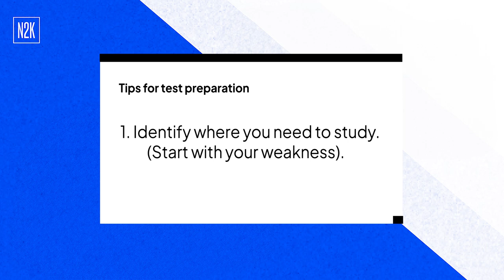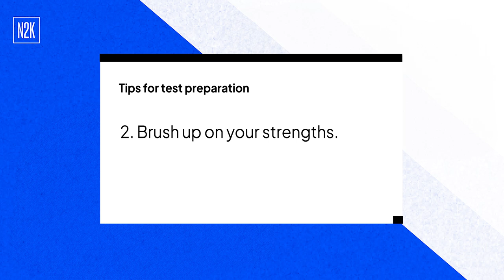The Road to CISSP | Part 14: Exam Prep and Study Strategies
On our Learning Layer segment, host Sam Meisenberg and Joe Carrigan continue their discussion of Joe's ISC2 CISSP certification journey using N2K’s comprehensive CISSP training course, CISSP practice test, and CISSP practice labs.

With all eight domains wrapped up, Sam and Joe pivot to the homestretch of Joe's studies. With the test about two weeks away, Joe discusses his approach to retaining the information and filling any remaining knowledge gaps.